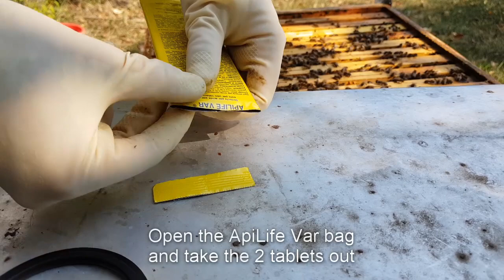How to use ApiLife Var in Dadant Hives